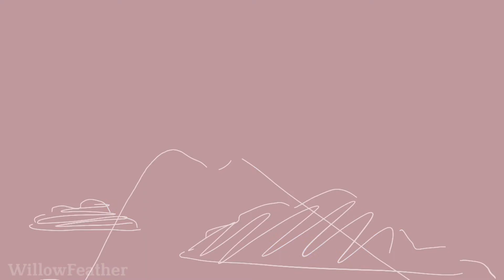Fever Dream || Sketch AMV for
↻ ◁ II ▷ ↺
0:00 |——— -1:06

Fever Dream
Owed art wooooooooo
tell teddy to stop making such pretty adopts grr

This was honestly pretty fun to make, I loved doing the walk animations

FPS: 7

ᴠᴏʟᴜᴍᴇ : ▮▮▮▮▮▮▯▯▯